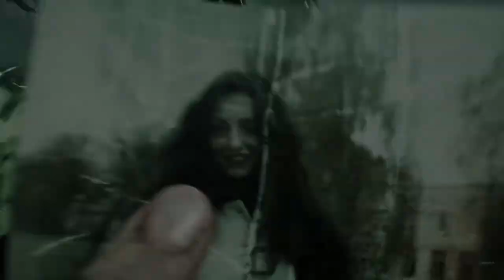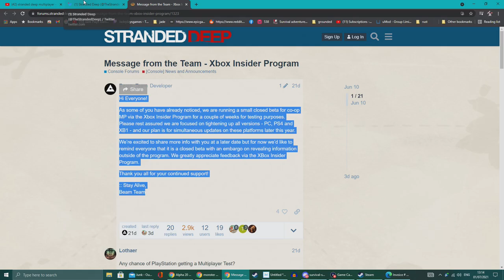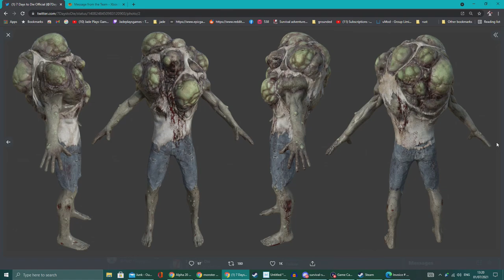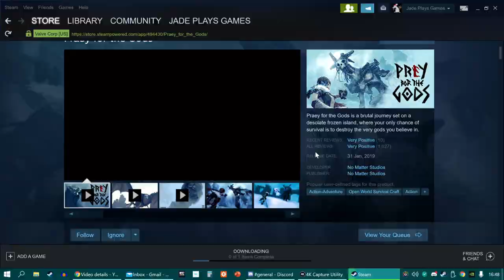SURVIVAL GAMES 2021 New Releases, Updates And Delays! July - August - Hype For Tribes Of Midgard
New survival games releasing in july and august plus big updates and latest goings on for survival games releasing this year 2021
00:00 survival releases july/august
00:43 Grounded shroom update
01:24 Arid - free game
01:55 fallout 76 steel reign
02:34 tribes of midgard
03:24 chernobylite
04:09 starbase
04:48 stranded deep multiplayer
05:42 eternal cylinder
06:44 breakwaters beta
07:38 little devil inside
08:43 Icarus
10:16 new world
11:21 rust console tech update?
11:40 7dtd alpha 20
SCHEDULE  ARK - mon, wed and fri
VALHEIM tues, thurs and sat
Survival Show Live 8pm monday to thursday
weekend seasonal survival letsplay/previews